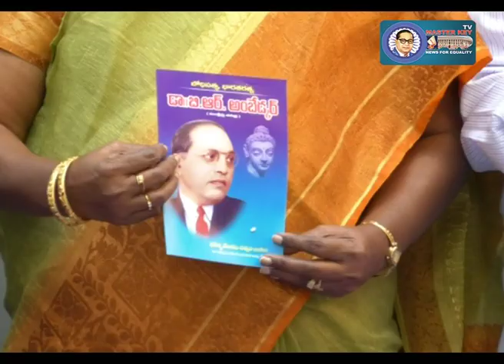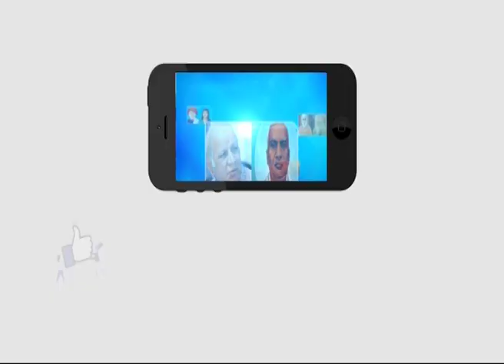రాజ్యాంగం గురించి తెలుసుకోవాలి..చాముండేశ్వరి | Ambedkar TV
రాజ్యాంగం గురించి తెలుసుకునే భాద్యత ప్రతిఒక్కరదని సమాజంలో అందరూ ఐక్యంగా ఉండాలని పాఠశాల ప్రధానోపాధ్యాయురాలు చాముండేశ్వరి అన్నారు.. సికింద్రాబాద్ పికెట్ ప్రభుత్వ పాఠశాలలో అంబేడ్కర్ టీవి డైరెక్టర్ ఆరెపల్లి రాజేందర్ ఆధ్వర్యంలో  విద్యార్థులకు అంబేడ్కర్ జీవిత చరిత్ర పుస్తకాలను పంపిణీ చేశారు..